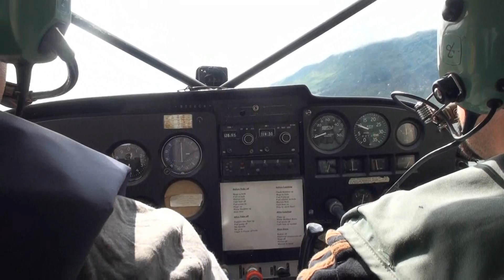Wereldreis 2009 - Alaska Float Plane Safari part 1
First float plane lessons at Alaska Float Ratings / Scenic Mountain Air in Moose Pass